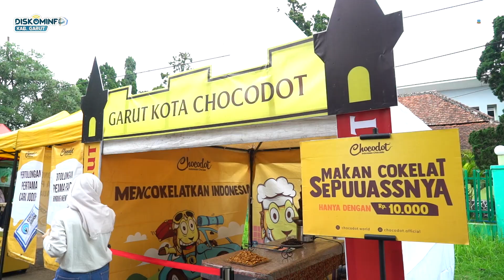Rayakan Milangkala Ke-20, Kecamatan Tarogong Kidul Gelar Berbagai Lomba